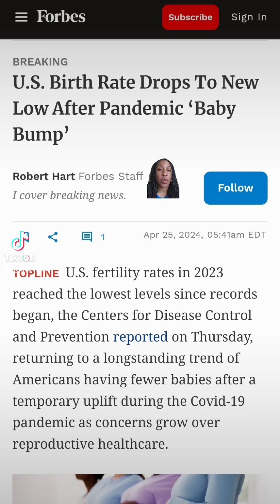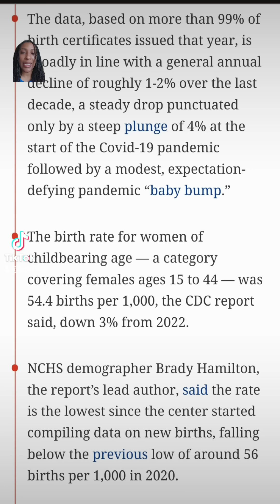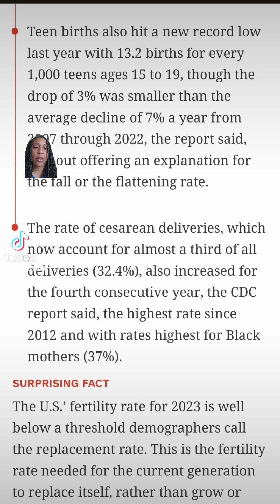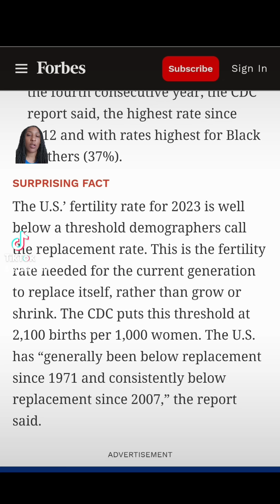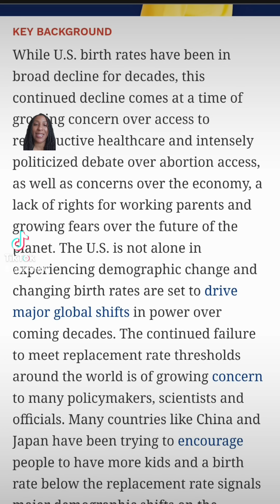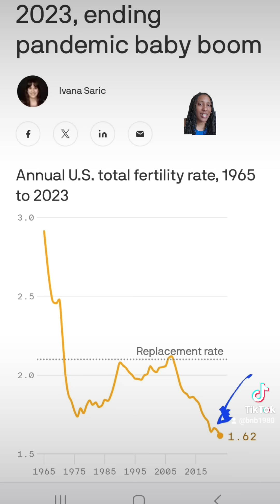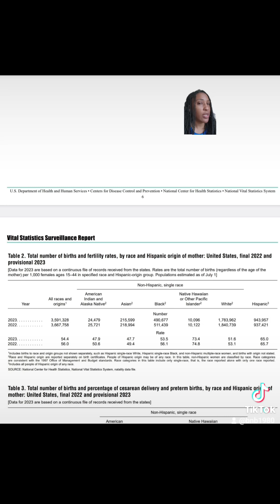US Birth Rate Continues to Plummet: Understanding the Factors Behind the Declining Birth Rate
The United States is experiencing a significant and continuous decline in its birth rate, a trend that has been ongoing for several years. This decline has important implications for the country's demographic makeup, economy, and social structure.

Several factors contribute to the declining birth rate in the United States. Economic uncertainty, rising costs of childcare and education, delayed marriage, and changing societal norms around family planning are some of the key drivers. Women are increasingly pursuing higher education and career opportunities, leading to delayed childbearing or decisions to have fewer children. Additionally, access to contraception and family planning services has expanded, giving individuals more control over their reproductive choices.